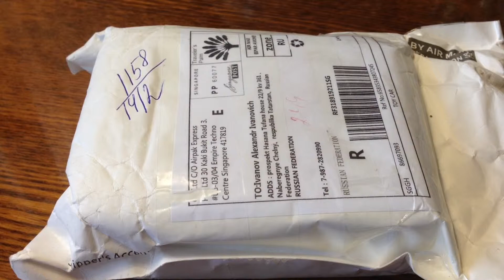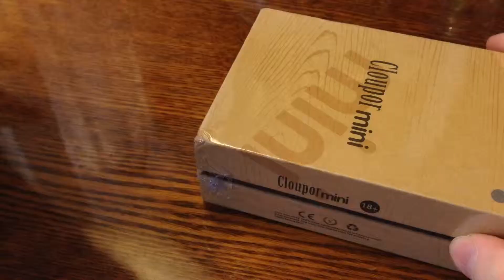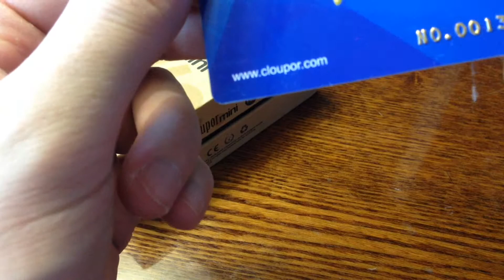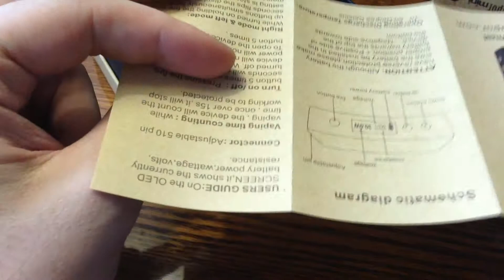Cloupor mini 30w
Мой канал подключен к медиасети YUDK.
просмотров можете подать заявку по этой
ссылке и начать зарабатывать.
Фейсбук:
Заработай, скачивая приложения на свой смартфон и получай за это деньги на телефон или WebMoney!
Верни % с покупок из Китая и Америки
Все эти сервисы реально работают и платят.
Я человек с ограниченными возможностями нуждаюсь в дорогостоящем лекарстве которое государство отказывается покупать.  Для добровольных пожертвований на реабилитацию и развитие канала.